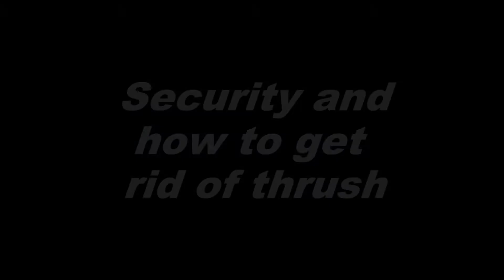107. Security, shoppping and thrush!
A few tips on how to shop sensibly, a look at an impact driver, security, and how to get rid of thrush.

DIY house renovation on a budget